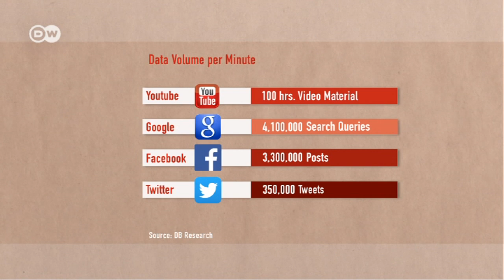Big Data - Its risks and opportunities | Made in Germany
Collecting and analyzing data can offer many benefits to companies, government agencies, and users. But what about data protection and individual privacy? We speak with Joachim Bühler of Bitkom, Germany’s information technology association.